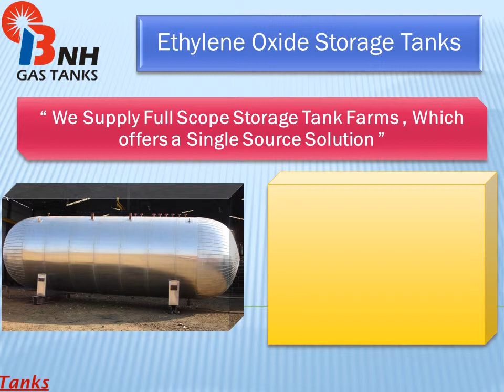Ethylene Oxide Storage Tanks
; Welcome to BNH Gas Tanks , we are manufacturer and exporter of Ethylene Oxide Storage Tanks we are an ISO 9001 : 2008 company certified.